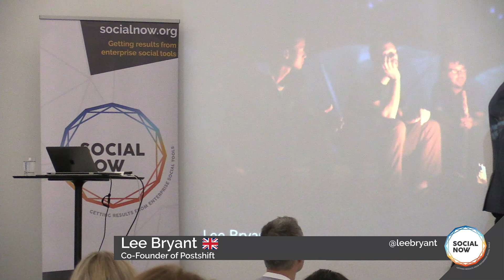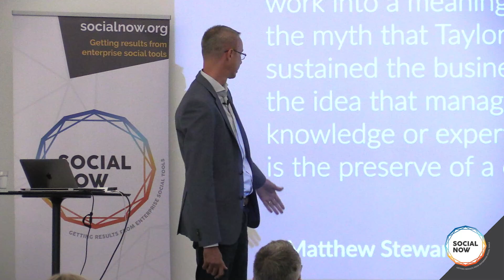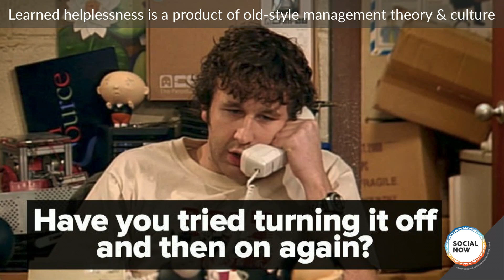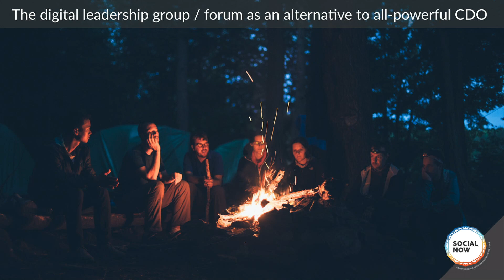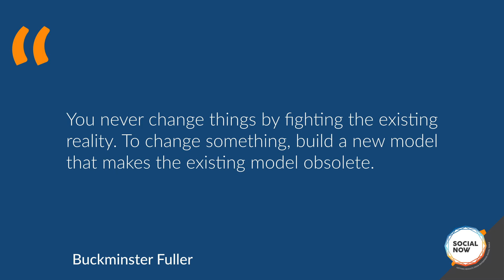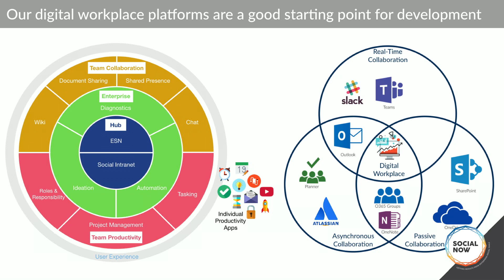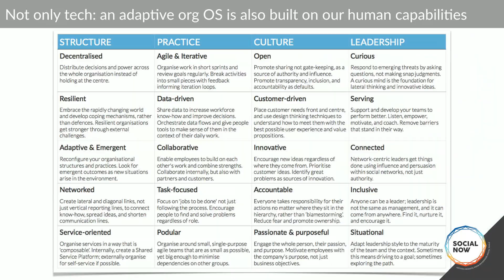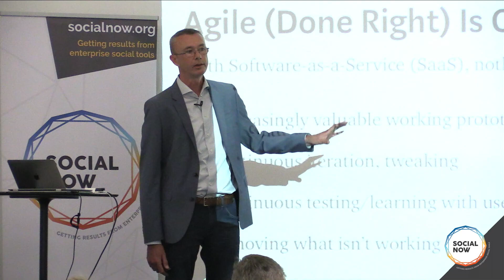A Practical Model for Distributed Digital Leadership - Lee Bryant at Social Now 2019 | Knowman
Lee Bryant's talk at Social Now 2019 (6 & 7 June 2019, Lisbon - Portugal).

Social Now is a very unique event where a fictitious company, with issues very much like your own, gets practical suggestions for ways of improving their internal communication, collaboration, knowledge sharing and retention.

In his talk, Lee Bryant presents a model of digital leadership and strategy. Lee is co-founder of Postshift, a technology firm and consultancy that helps organisations transform their structures, culture and practice to address the challenges and opportunities created by the digital economy.